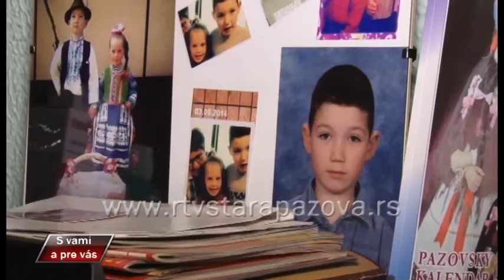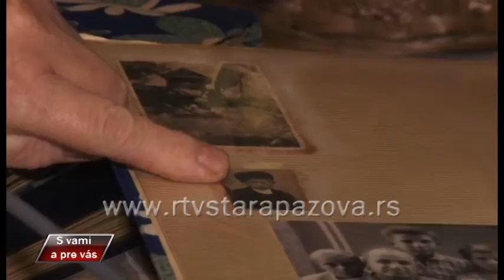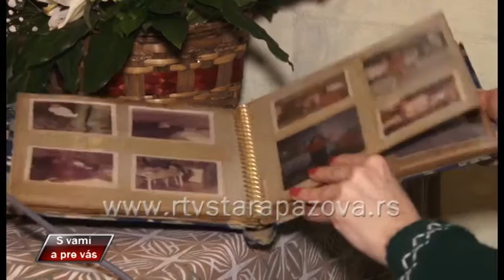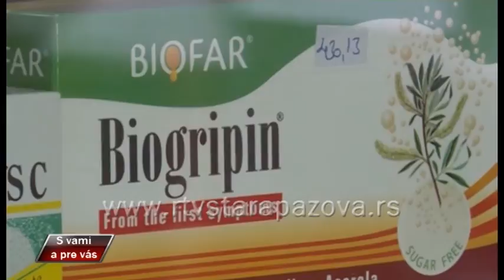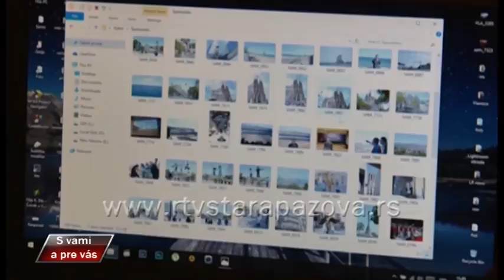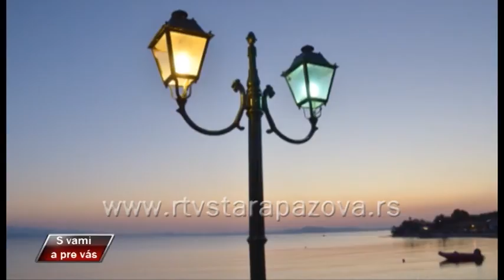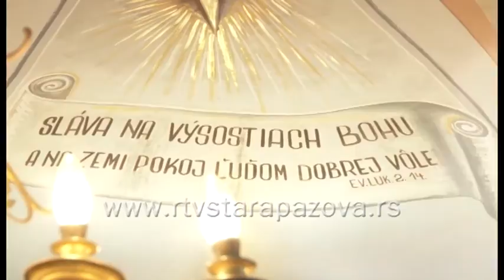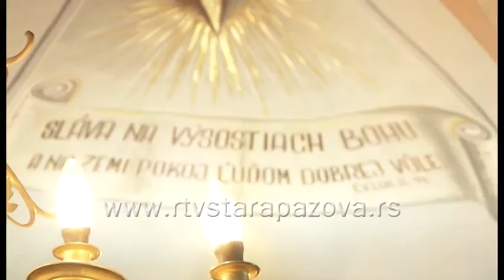S vami a pre vas, 270 emis